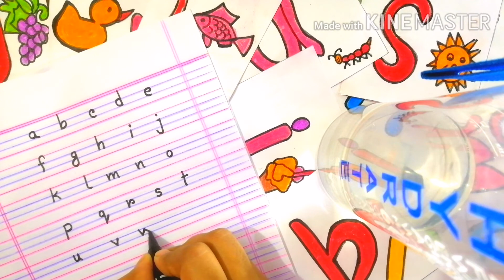Small Letter Writing Practice|Easy|2020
This video is for kids.kids will Learn about small letter from this video.